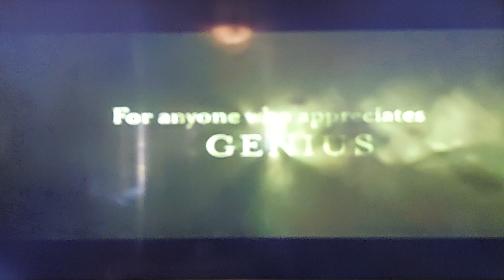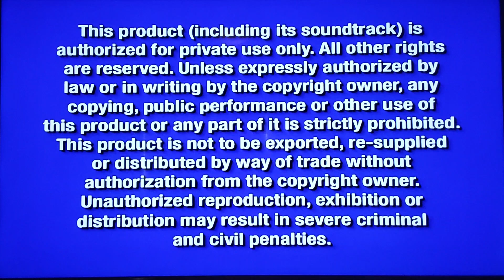Opening to Halloweentown High 2005 DVD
Here's the Order:
1. Walt Disney Home Entertainment Logo
2. Cinderella: Platinum Edition Preview
3. "Coming Soon to Theaters" Bumper
4. Disney's Movie Surfers: The Greatest Game Ever Played/The Shaggy Dog Sneak Peek
5. "Coming Soon to Own On DVD & Video" Bumper
6. Kermit’s 50th Anniversary Preview
7. Kronk's New Groove Preview
8. DVD Menu
9. Disney DVD Logo
10. Blue Warning Screen
11. FBI Anti-Piracy Warning Screen